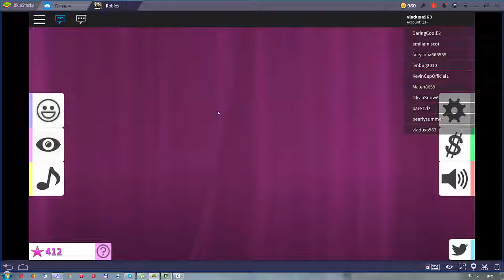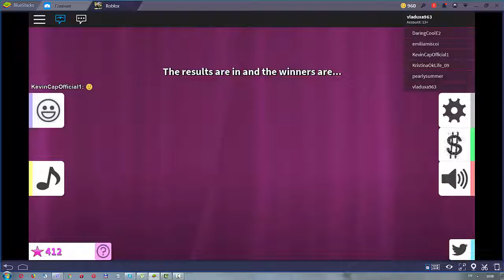Показ мод Roblox, аутфит на тему Fantasy от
Всем привет!
Новое видео  - это видео нового формата для нашего канала.
Игра Роблокс довольно популярная, и мы решили в неё сыграть. Суть игры проста: за 33 минуты подобрать одежду,  аутфит и затем продемонстрировать его на сцене и получить баллы от судьев и участников .
В игре можно выбрать прическу,точнее парик, покрасить в любой цвет, подобрать одежду, аксессуары, крылья,  головные уборы,  выражение лица.
В игре наш ник
В этой игре vladuxa963, играли:

Рекомендую всем хоть раз сыграть в Roblox.